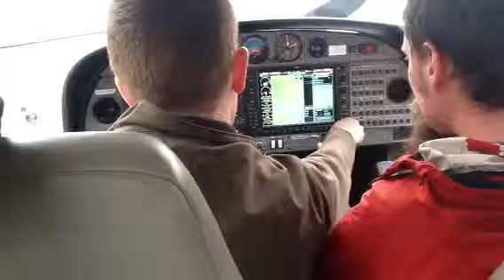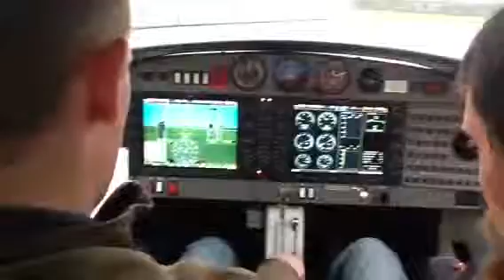Diamond DA-40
Diamond DA-40 leaving Frederick, MD